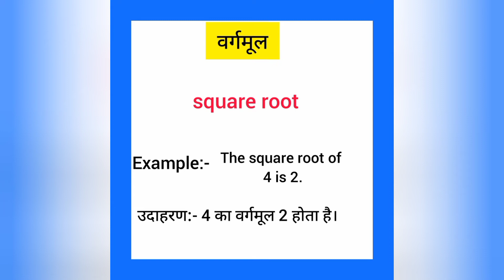Vargmul english mein kya kahate hain | वर्गमूल को इंग्लिश में क्या कहते हैं | Square Root meaning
Vargmul ko English me kya kahate hain
Vargmul को इंग्लिश में क्या कहते है

वर्गमूल को इंग्लिश में Square root कहते हैं
Vargmul ko English mein square root kahate hain